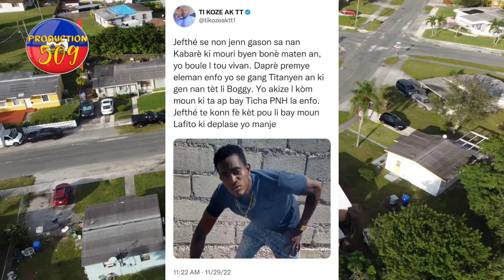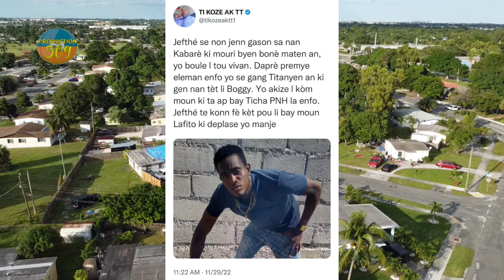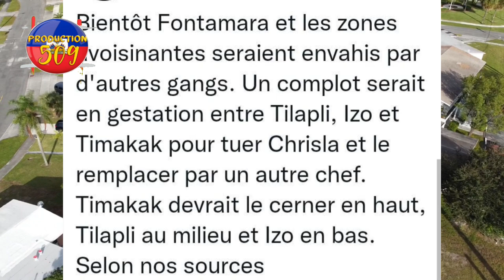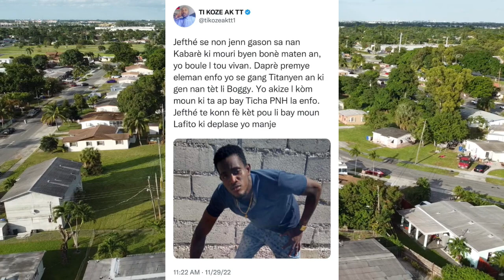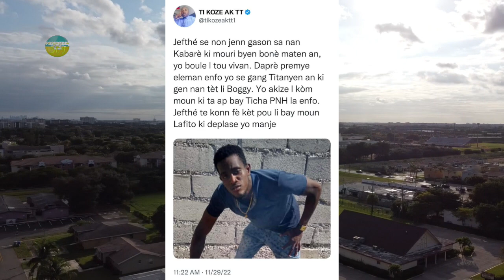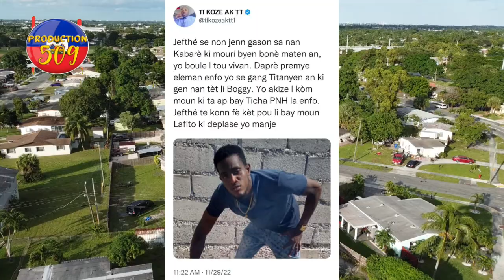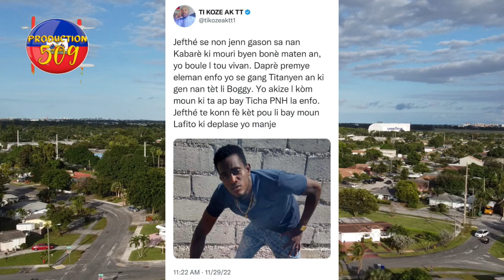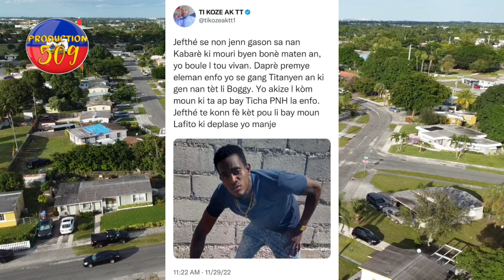men plan izo ti lapil ak ti makak moute pou touye chèf gang krisla lapolis mare chofe ti makak la